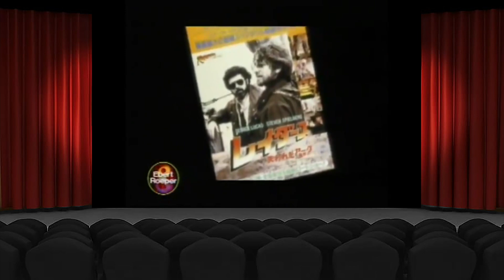Ebert & Roeper (2008) - Speed Racer, What Happens in Vegas, Meet Bill, Noise, The Fall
In this episode, Roeper and Phillip review: Speed Racer, What Happens in Vegas, Meet Bill, Noise and The Fall.